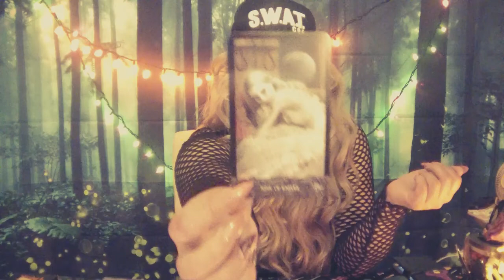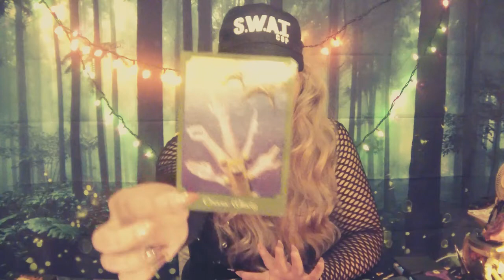👻🎃SCORPIO👻🎃 Weekly October 8-14 Messages